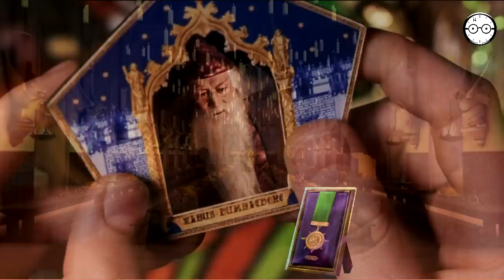VŠICHNI NOSITELÉ MERLINOVA ŘÁDU!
Zdroje informací tohoto videa:
👉Harry Potter 1. - 7. díl